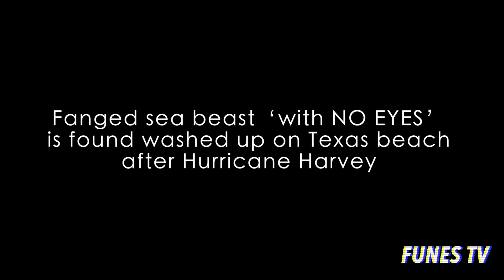Fanged creature found on Texas beach after Hurricane Harvey.